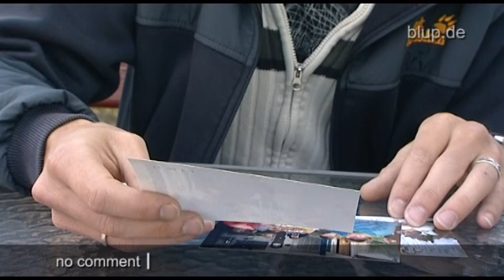bluptv: 210 Kilo abgenommen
Tobias aus Rheinland-Pfalz war so dick, dass er wahrscheinlich nicht mehr lange zu leben gehabt hätte. Er brachte unglaubliche 290 Kilogramm auf die Waage. Letzter Ausweg: Eine Magenverkleinerung. 2007 haben wir ihn bei dem drastischen Eingriff begleitet. Jetzt, sechs Jahre danach, hat sich sein Leben radikal verändert. Tobias wiegt unfassbare 210 Kilo weniger. Für ihn beginnt ein völlig neues Leben.